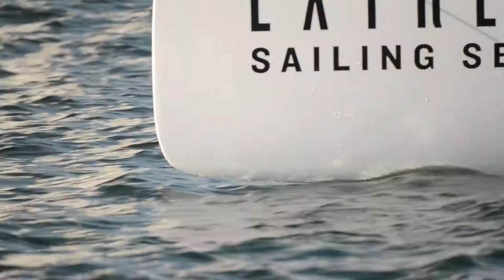Primo allenamento degli Extreme40 @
Evoluzioni dei catamarani Extreme 40, salti, virate e strambate su uno scafo solo, e gli incredibili approcci alle boe, il tutto a pochi passi da terra. Oggi le prime prove.